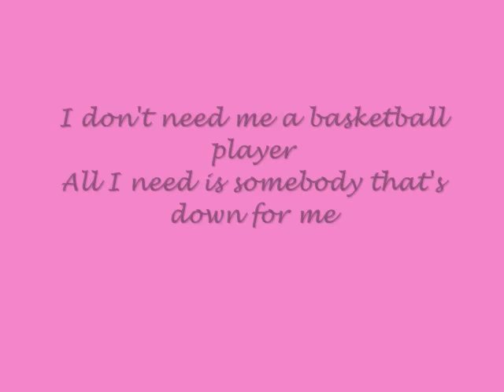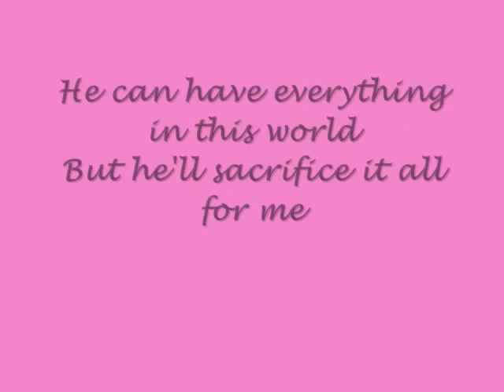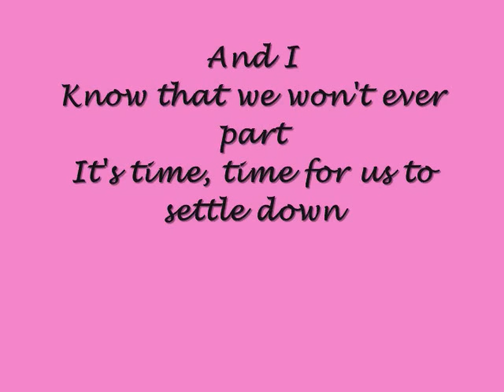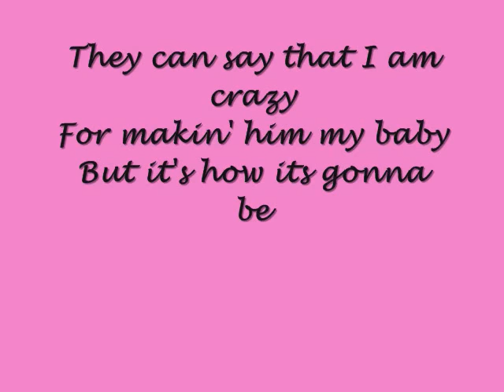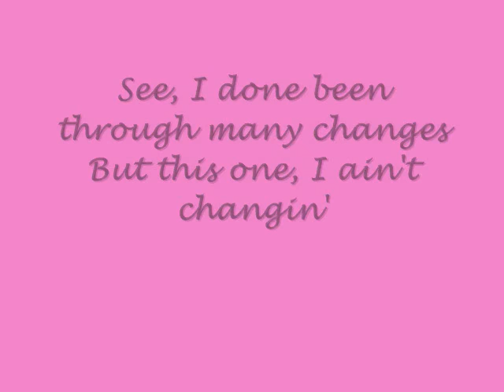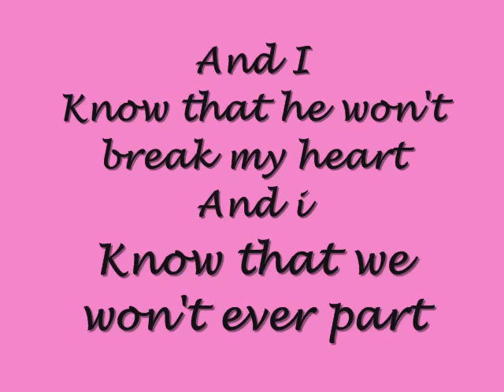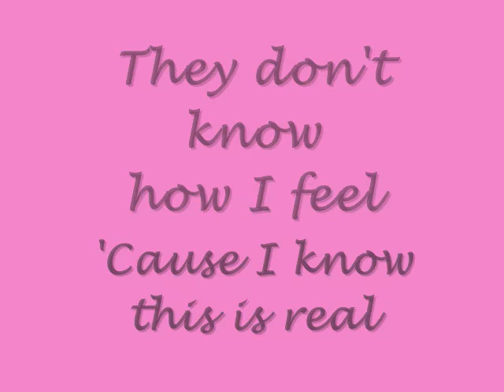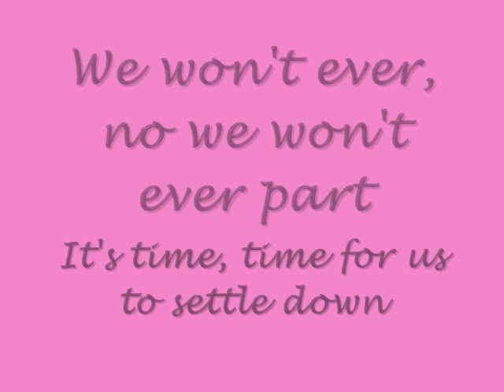And I - Ciara Lyrics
I KNOW that like one line of the lyrics are wrong. I'm only human. and humans MAKE MISTAKES. Anyways, I hope this song touches you like the same way it touches me.
and i do not, of course, own this song or the pictures in it.